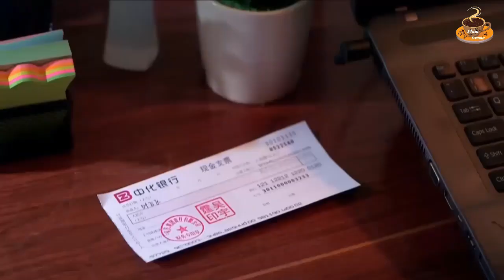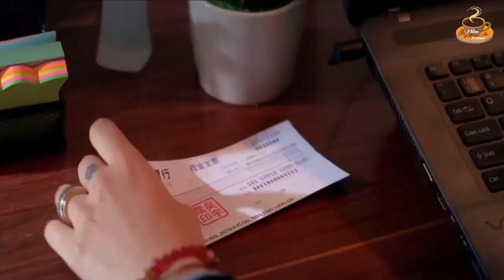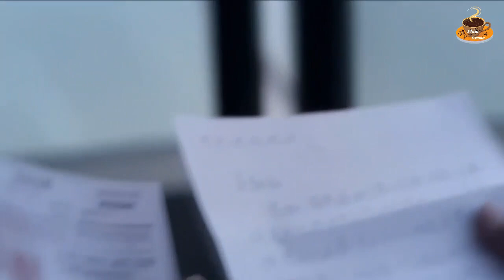Tình Yêu Đơn Thuần Tap 31 🌿Dương Mịch, Địch Lệ Nhiệt Ba, Trương Bân Bân